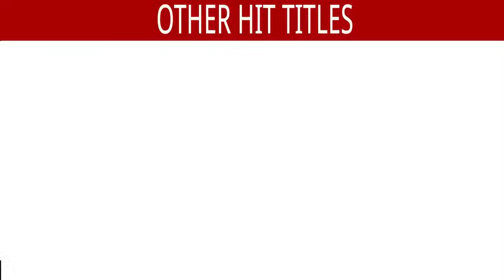Father's Day Special | Mere Papa | Best Bollywood Songs Collection | Superhit Hindi Songs || Jukebox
On the occasion of Father's Day listen to the soulful Hindi Songs , a musical tribute to all the Fathers around the world!

1)Song : Akele Hum Akele Tum - 00:00
Singers : Udit Narayan & Aditya Narayan
Lyrics : Majrooh Sultanpuri

2)Song : Tujhko Na Dekhun - 4:46
Singers : Udit Narayan & Sunidhi Chauhan
Lyrics : Sameer

3)Song : Main Dil Tu Dhadkan-Male - 9:38
Singer : Kishore Kumar
Lyrics : Indivar

4)Song : Papa Ko Paya To Rab Ko Paya - 15:18
Singer : Vicky D Parekh
Lyrics : Bhavana Mutha Kothari

5)Song : Hamare Papa Aur Hum - 20:08
Singers : Amit Kumar & Bhupendra.
Lyrics : Majrooh Sultanpuri

6)Song : Sapnon Ke Ghar Ki - 24:09
Singer : Talat Aziz
Lyrics : Suraj Sanim

7)Song : Phool Ye Kahan Se - 30:27
Singers : Kishore Kumar & Sadhana Sargam
Lyrics : Farooq Qaiser

8)Song : Khamoshi Hai Ek Baja Hai - 37:16
Singers : Kumar Sanu & Alka Yagnik
Lyrics : Sameer

9)Song : Mere Papa - 41:54
Singers : Preeti Sagar & Pankaj Udhas
Lyrics : Anand Bakshi

10)Song : Jaisi Karni Waisi Bharni - Male - 48:07
Singer : Nitin Mukesh
Lyrics : Indivar

11)Song : Daddy Ne Kaha - 53:26
Singer : Vijay Benedict
Lyrics : Anwar Sagar

Also You Can:
'LIKE' us on Facebook: